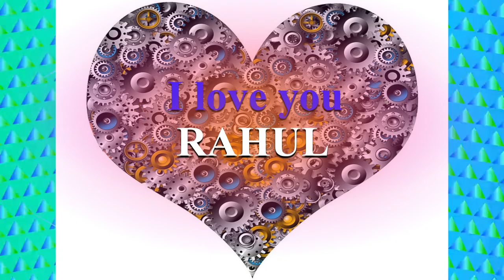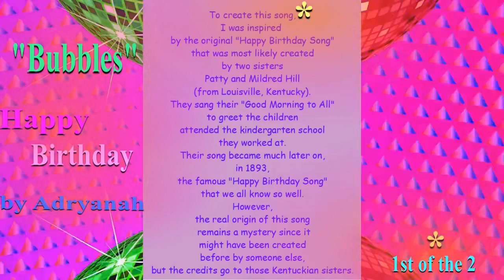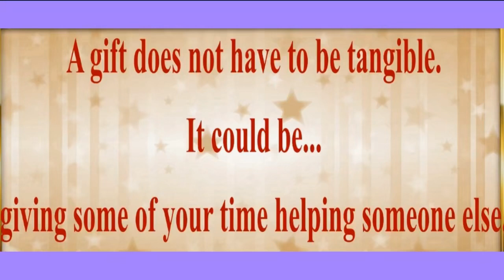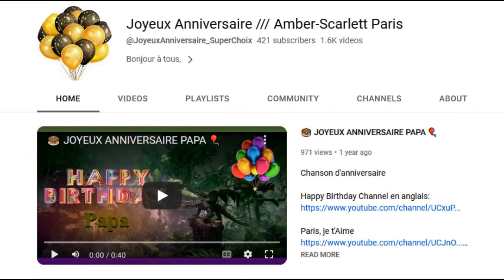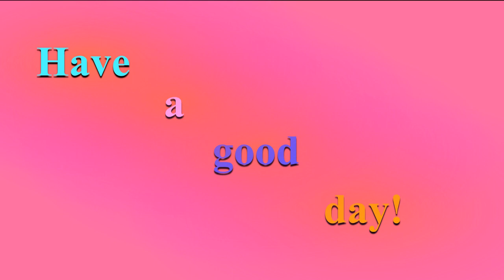TWO 80's style songs 🎂 HAPPY BIRTHDAY I love you RAHUL 🎈 (French Parisian Accent)